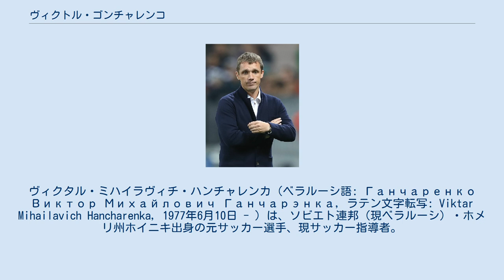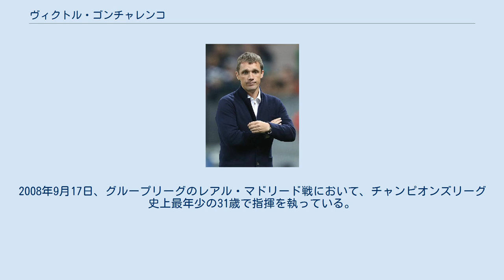ヴィクトル・ゴンチャレンコ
ヴィクタル・ミハイラヴィチ・ハンチャレンカ（ベラルーシ語: Ганчаренко Виктор Михайлович Ганчарэнка, ラテン文字転写: Viktar Mihailavich Hancharenka, 1977年6月10日 - ）は、ソビエト連邦（現ベラルーシ）・ホメリ州ホイニキ出身の元サッカー選手、現サッカー指導者。
現役時代のポジションはDF（右サイドバック）。
UEFAチャンピオンズリーグ史上最年少監督記録を保持している。
 ロシア語ではヴィクトル・ミハイロヴィチ・ゴンチャレンコ (Виктор Михайлович Гончаренко) となる。
 1977年、ホメリ州ホイニキの中流家庭にミハイル・ハンチャレンカの息子として生まれた。
エンジニアであった父は1986年のチェルノブイリ原子力発電所事故の後1993年に亡くなっており、9歳でサッカースクールに入り、プロ選手を志す。
父の死後、1995年にミンスクのオリンピック選手養成施設に入り、ヴィタリー・クツゾフやユーリ・ゼフノフ、アレクサンドル・フレブといった選手と交友を深めた。
1998年、FC BATEボリソフに入団してベラルーシ・プレミアリーグで主にディフェンダーとしてプレーし、1998、2000年には2位に、2001年には3位という成績を残したチームの一員として貢献した。
しかし、怪我のため2002年に25歳の若さで引退し、指導者の道を目指した。
 2004年から2007年までBATEボリソフでアシスタントコーチを務めた後、2007年にBATEボリソフの監督に就任。
以降、2008、2009、2010、2011シーズンにプレミアリーグを制し4連覇を達成、2008年にはベラルーシのクラブとして初めてUEFAチャンピオンズリーグの予選を突破し、本戦で指揮を執った。
2008年9月17日、グループリーグのレアル・マドリード戦において、チャンピオンズリーグ史上最年少の31歳で指揮を執っている。
また、2011年にはクラブを再びチャンピオンズリーグ本戦出場へと導いている。
 2013年10月、ロシアのFCクバン・クラスノダールと2017年5月までの契約を結んだと発表された。
 2014年11月、双方の合意でクバン監督を退任。
2015-16シーズンはFCウラル・スヴェルドロフスク・オブラスト監督を短期間務めた。
 2016年6月6日、FCウファの監督に就任。
12月12日には、レオニード・スルツキー監督の辞任を受けPFC CSKAモスクワの指揮を執ることが発表された。
2020-21シーズンはリーグ中位に沈む中で、2021年3月22日に解任された。
 翌月6日にFCクラスノダールの指揮官として2022-23シーズンまでの契約を締結した。